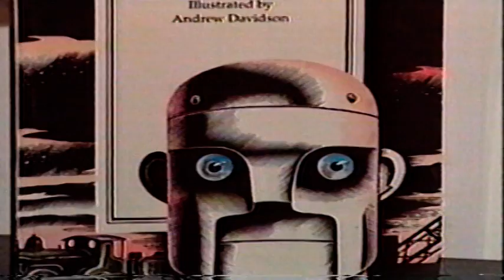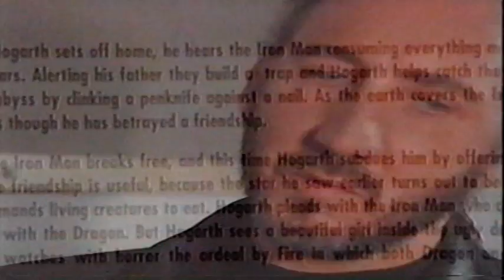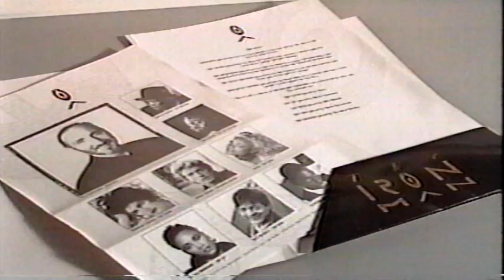Pete Townshend Interview with Johnnie Walker Part 1